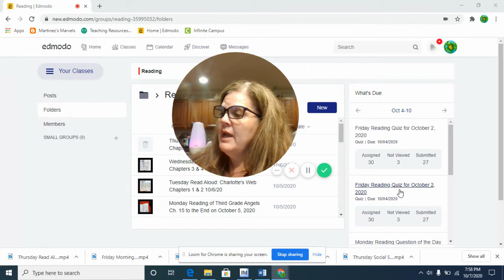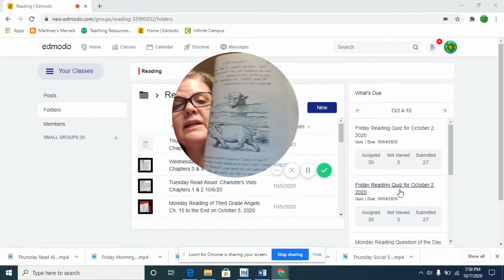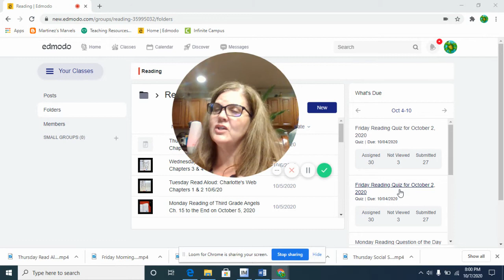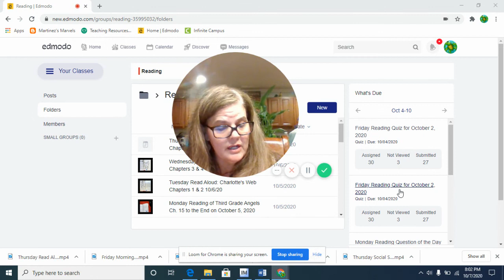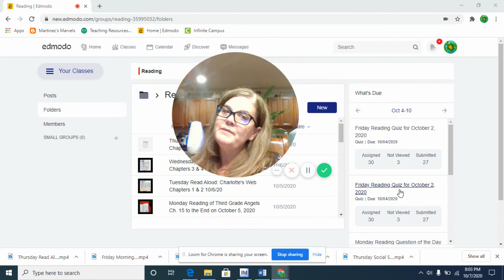Friday Read Aloud of Charlotte's Web Chapters 7 & 8 for 10/9/20